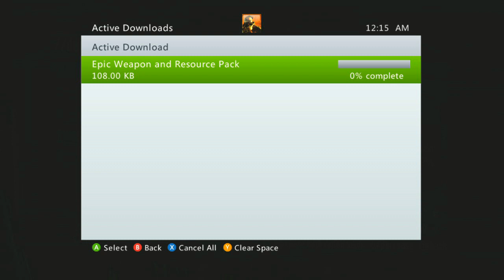Dead Space 3 Walkthrough - Part 11 Flight Plan Let's Play Gameplay Commentary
Dead Space 3 Walkthrough - Part 1 Prologue & Rude Awakening Let's Play Gameplay Commentary

Dead Space 3 Walkthrough! Walkthrough and Let's Play Playthrough of Dead Space 3 with Live Gameplay and Commentary on PS3 XBOX 360 and PC in high definition.